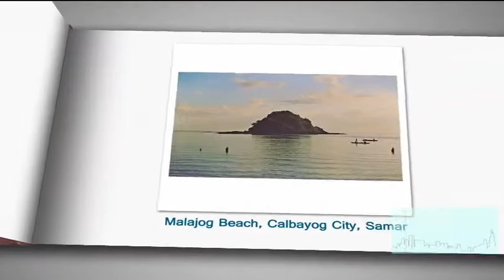PH In Photo: July 11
Photos by: Bryan Ocampo, Oggie Duque and Sid Luna

Send in photos that showcase the beauty of the Philippines, and we will feature it on Solar Daybreak.

You can send by posting on Instagram, Twitter and Facebook & use hashtag